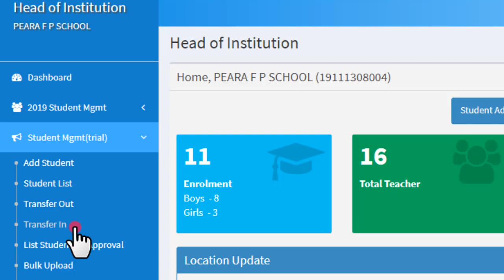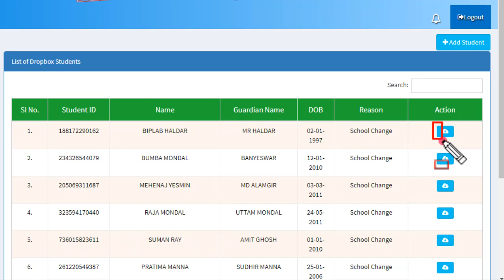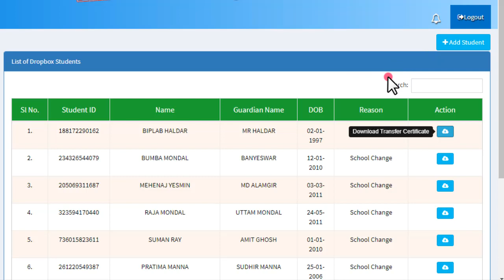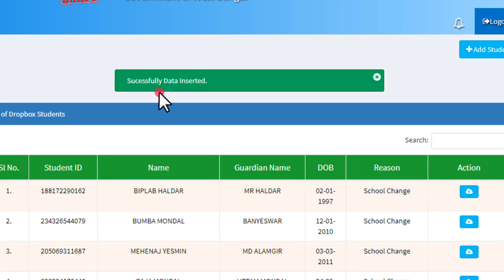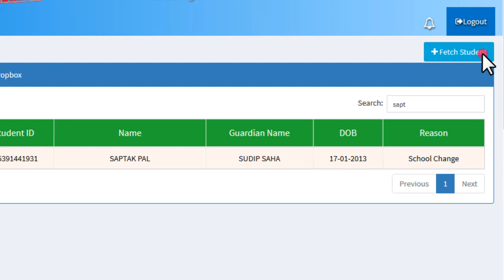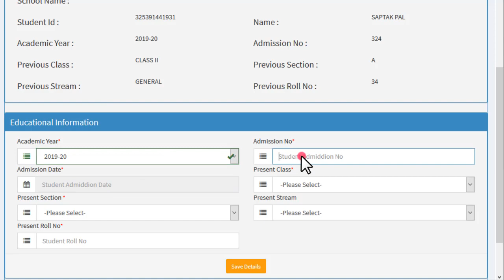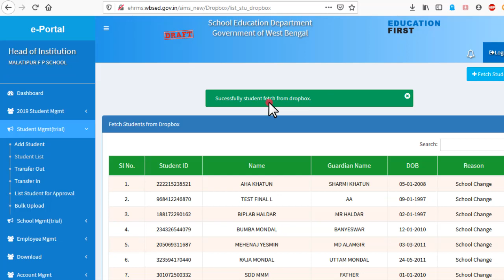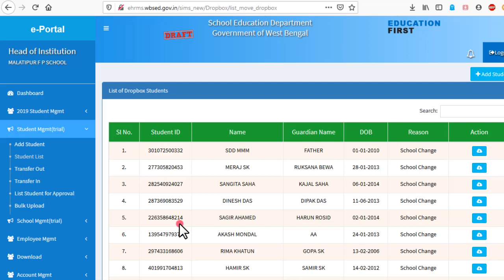বাংলারশিক্ষা পোর্টালে ছাত্র কি ভাবে ট্রান্সফার করবেন ও নতুন স্কুলে কি ভাবে তাকে ভর্তি নেবেন আনলাইনে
বাংলারশিক্ষা পোর্টালে কি ছাত্র ট্রান্সফার করবেন ও নতুন স্কুলে কি ভাবে তাকে ভর্তি নেবেন আনলাইনে

How to transfer student in Banglarshiksha website and add  transfer student in new school

key: tc issu from banglarshiksha.gov.in, how to transfer student in banglarshiksha, how add trnasfer student in banglarshiksha ,  transfer student in banglarshiksha, banglarshiksha.gov.in ,

banglarshiksha, banglarshiksha.gov.in, school.banglarshiksha.gov.in,
upload marks in banglarshiksha , how to upload marks in banglarshiksha, how to print mark sheet in banglarshiksha, how to prepare marksheet in banglarshiksha,
upload marks from teacher login, print marksheet from teacher log in.bamglar shiksha full guide,banglar shiksha pay slip download,banglar shiksha teachers login,banglar shiksha marks entry, transfer students through banglarsiksha.gov.in